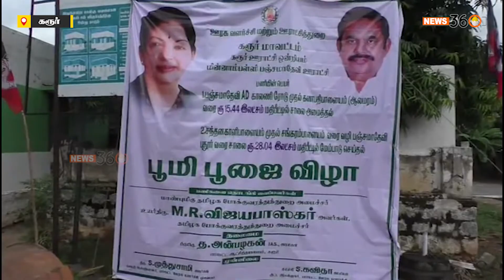11 கோடி மதிப்பிலான புதிய திட்டங்களை தமிழக போக்குவரத்து துறை அமைச்சர் துவக்கிவைத்தார்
கரூர் ஊராட்சி ஒன்றியத்துக்கு உட்பட்ட பல்வேறு பகுதிகளில் 11 கோடி
மதிப்பிலான புதிய திட்டங்களான காத பாறை கூட்டு குடிநீர் திட்டம்
மற்றும் புதிய தார்சாலை அமைக்கும் திட்டத்திற்கான பூமிபூஜையினை
தமிழக போக்குவரத்து துறை அமைச்சர் எம்.ஆர்.விஜயபாஸ்கர் தொடங்கி
வைத்தார்.